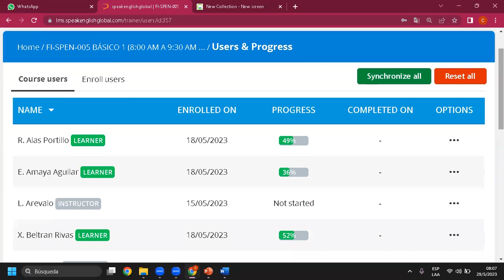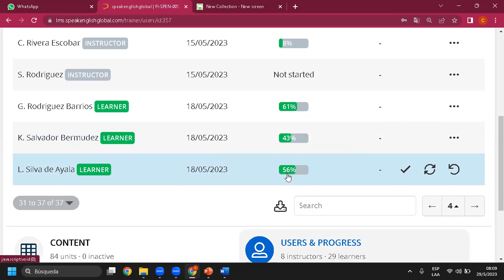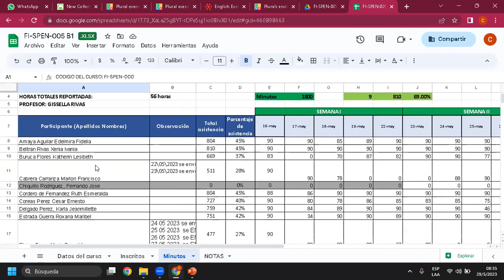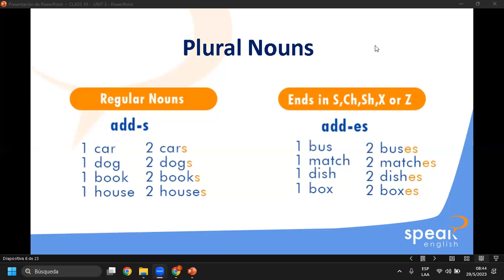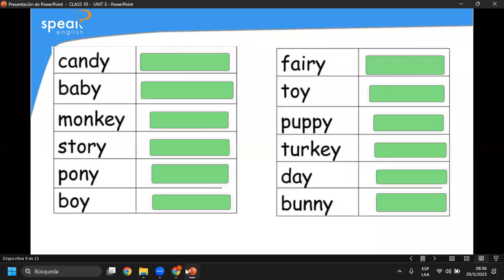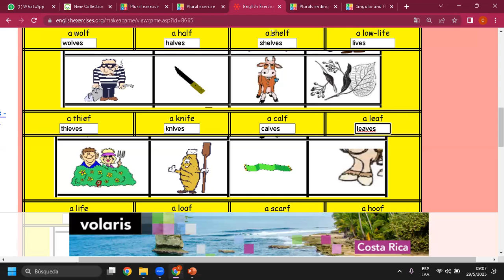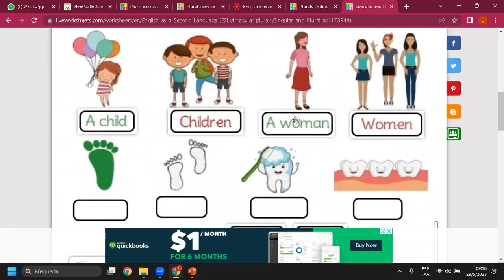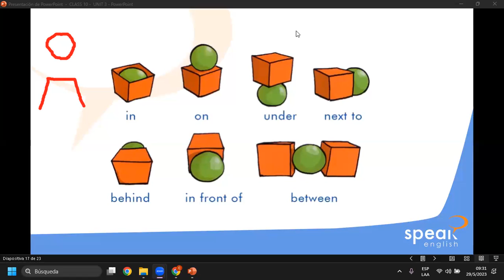Class 10_Plural Nouns, prepostions of place_29-05-2023